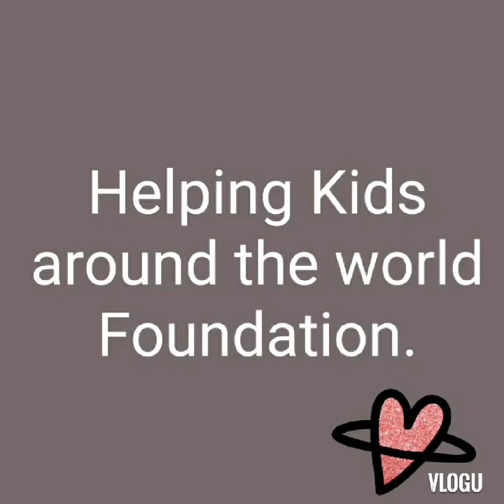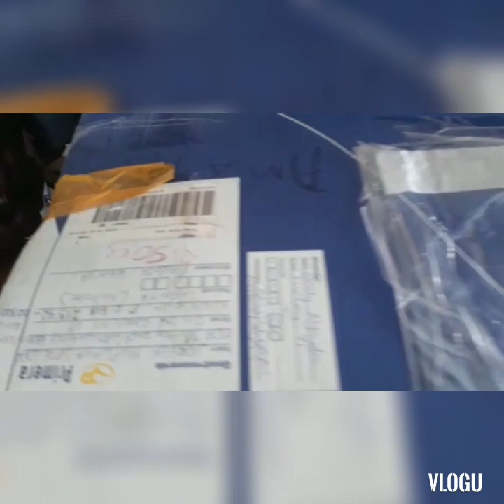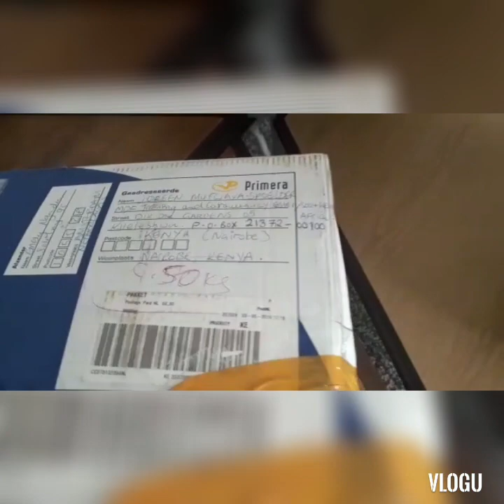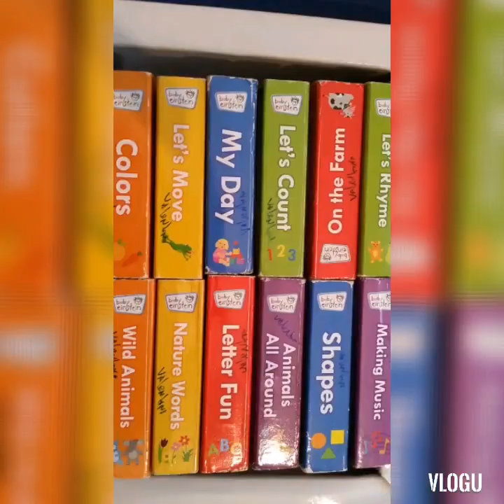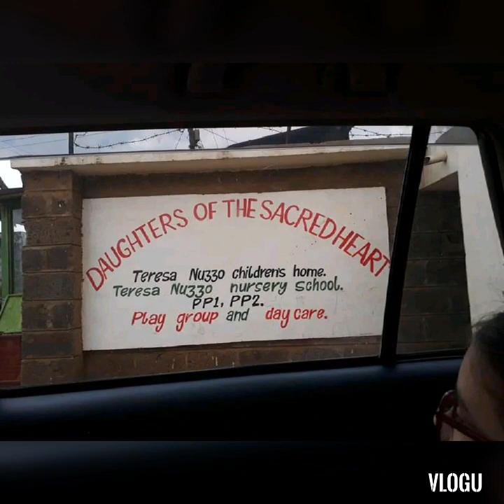DONATIONS MADE IN KENYA 🇰🇪🌍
A MILLION thanks are not enough for the lovely Team in Nairobe, who are so dedicated and passionate reaching out to the Needy.
Above all we Thank God for everything. 🌍🙏🌸